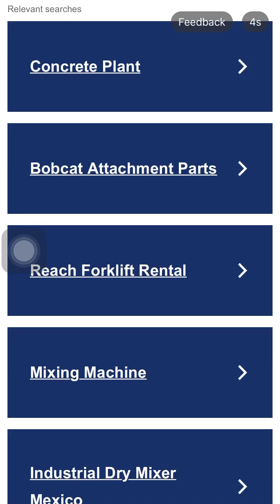Dragonfly l boss Level 9 within a sound breaker (No Slow)